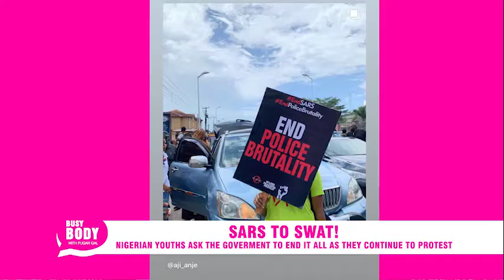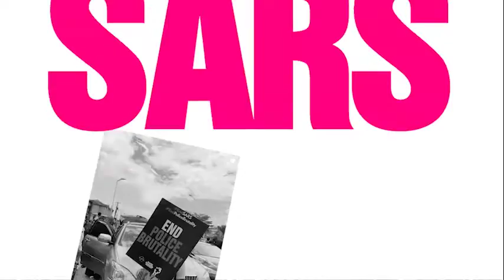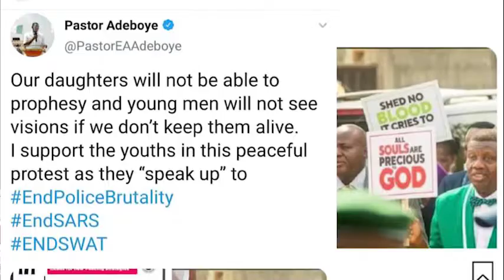BusyBody Ep18: SARS TO SWAT, Nigerians ask the Government to end it all. Protest Continues. Dey Bam